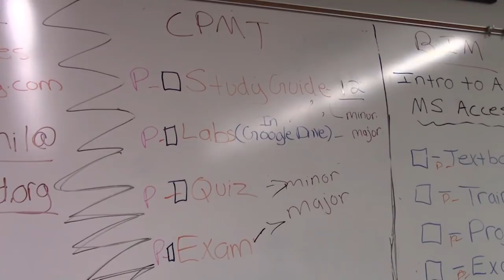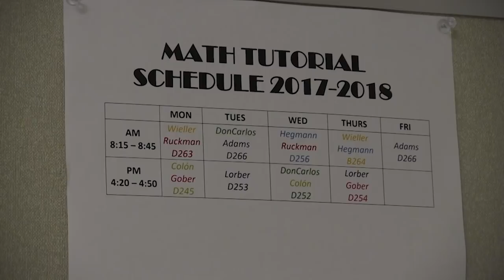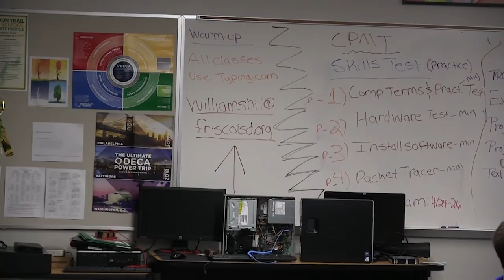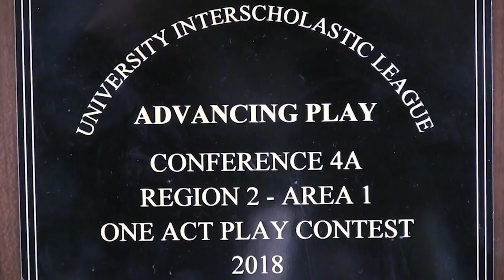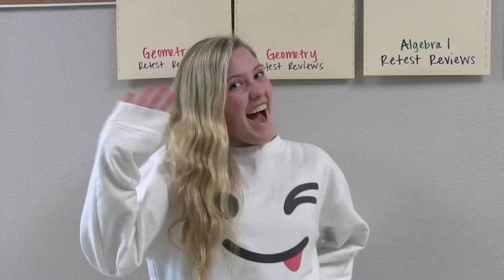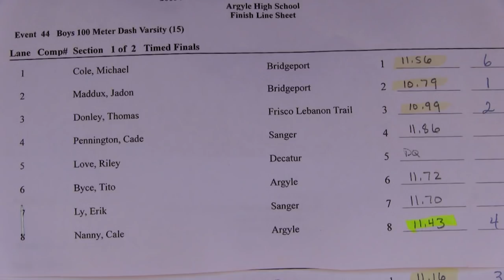Vanguard TV - 4/30/18